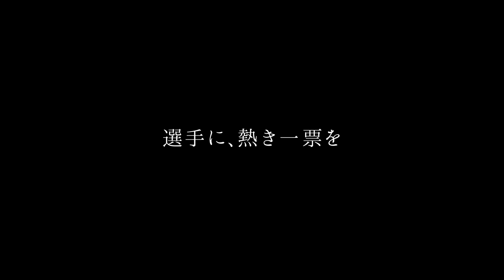熱き一票を…『捕手編』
パ・リーグファンのあなたが投票する。

◆BEST GLOVE AWARD 投票はこちらから！